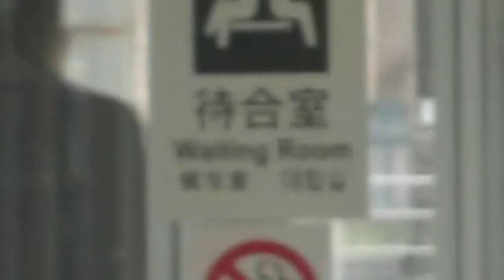「珍」黒磯駅からイースト-i Ｅ発車